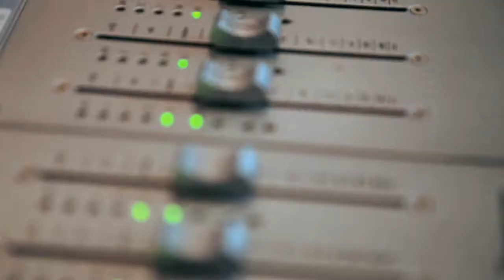Crowdfunding Garaje Jack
Nuevo disco, videoclip y documental Garaje Jack
El proyecto incluye la grabación del nuevo disco, un documental, un videoclip y el lanzamiento del nuevo trabajo. Entra en la web y verás la descripción detallada de todo el proyecto, y si estás de acuerdo, puedes apoyarlo, difundirlo, seguir el día a día y convertirte en productor, si tu quieres claro!